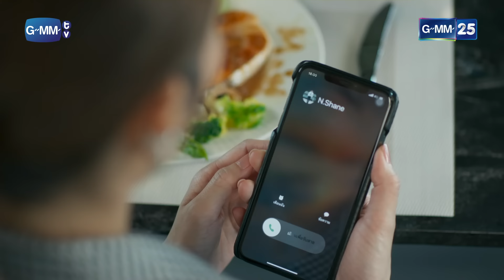ย้ำสถานะรุ่นน้อง ยืนยันความบริสุทธิ์ใจ | Highlight Ep.7 หารักด้วยใจเธอ FindYourselfTH | 15 ม.ค. 67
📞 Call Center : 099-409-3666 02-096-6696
Line : @idlhospital

𝐈𝐃𝐋 𝐂𝐥𝐢𝐧𝐢𝐜🏨
สาขาสุราษฎร์ธานี

“หยิน” MD สาวสวยสุดเพอร์เฟกต์ ที่มักถูก “หยาง” น้องชายตัวแสบเป็นพ่อสื่อ
นัดบอดให้เป็นประจำแต่โชคชะตาดันเล่นตลก.. เมื่อ “หยิน”
เผลอไปมีความสัมพันธ์เกินเลยกับ “เชน” นักศึกษาฝึกงานหนุ่มรูปหล่อ
จนทั้งคู่ตกลงทำสัญญาทดลองเป็นแฟนกัน 3 เดือน แต่เธอก็ดันเจอกับ “เรย์”
นักธุรกิจหนุ่มใหญ่ที่เข้ามาจีบเธออย่างเปิดเผย ภายในเวลา 3 เดือนนี้
เธอต้องค้นหาหัวใจตัวเองให้เจอว่าเธอชอบใครกันแน่!?มาตามลุ้นกัน
ว่า. ความรักครั้งนี้ของเธอจะลงเอยกับใคร?
ติดตามได้ใน “หารักด้วยใจเธอ Find Yourself”